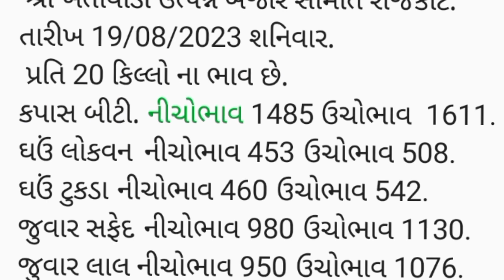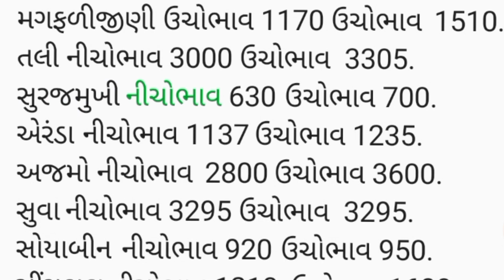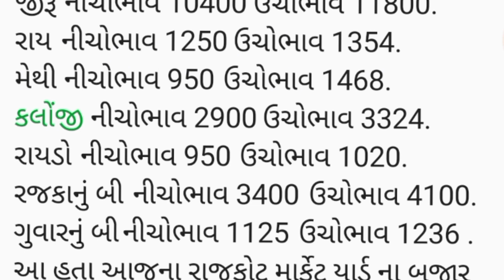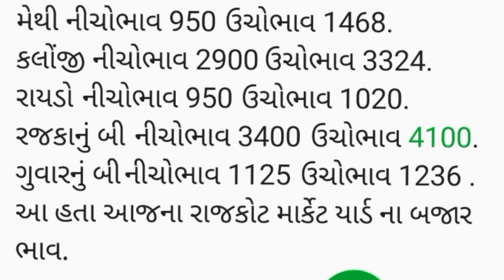APMC Rajkot તા.19/8/2023.રાજકોટ માર્કેટ યાર્ડ ના બજાર ભાવ